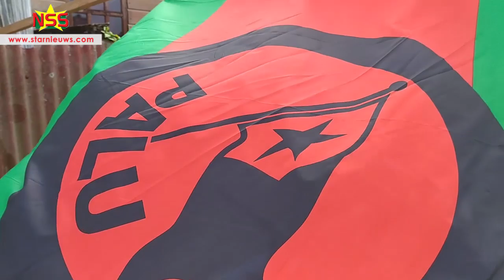Politieke partijen en vlaggen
Politieke partijen verwijderen vlaggen van elkaar